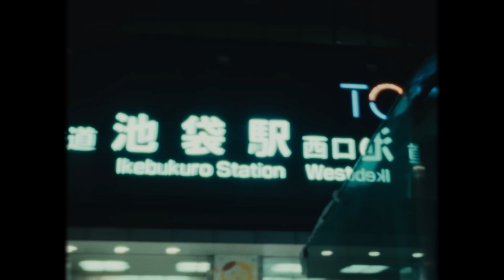WESTGATE - RUEED [Official Video]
RUEED New EP “SCORE” is available now.

Westgate - RUEED
Lyrics by Rueed
Prod by StarBwoyWorks
Mastered by SUI
Intro by Yosuke Kubozuka

DIRECTOR
・TASAKITAKA・YUKI

・ISSEY MURAOKA

CHIEF ASSISTANT CAMERA
・SHOGO KATAOKA

LIGHTNING DIRECTOR
・MAKITO KAJI

BEST BOY
・YUICHIRO KIMURA
・TARO HORIBE

・SHUJI SATO

STYLING
・PELO(WACKO MARIA)

COLOR GRADING
・YUSUKE ADACHI

PRODUCER
・RYUICHI USHIODA
・CHIKAI KATO

STARRING
・YOSUKE KUBOZUKA
・DIAMOND NUTZ
・JOHN DOE
・JYAGA-R
・FUMIYA fr. JIGGY ROCK
・MASAYA fr. JIGGY ROCK
・JET LIFE
・JJ
・DARK BAD
・DOM-T fr. MASTER BRIDGE
・K-BOY fr. MASTER BRIDGE
・RYUSEI
・KOYO
・KENTO
・NAOKI fr. MASTERMIND

(Lyrics)
お前にめり込む弾丸
UptownからDowntown
Big up all a di badman
派手にやってる毎晩

Aye Fi real TokyoはSundown
陽が沈み感情が氾濫
黒と黄色の不安感
Westgate 巻き起こる反乱
Lightning Thunder
口だけじゃ聞こえねえ何だ
6 feet unda
Wha me tell em

どこのどいつがどうのこうのより
このgunとその先の未来に震える情緒
今更言うなよシノゴノ
俺はたたみかけRush it
DanceでGyalは腰をくねらし
男は押して引いてまたPush it
クソなBad mindどもは阻止
Ca mi a Bad bwoy buss it